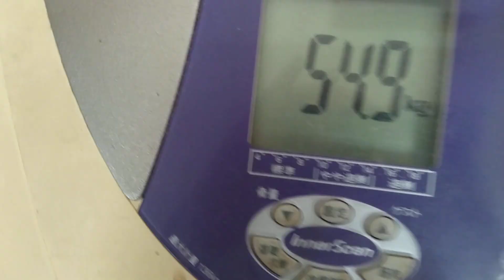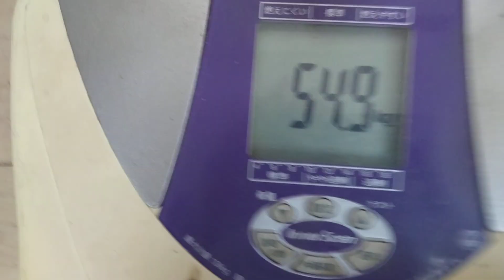牛しゃぶ：７月２４日の食事と体重（５４・７ｋｇで１００ｇ増量）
７月２４日の食事と体重（５４・７ｋｇで１００ｇ増量）